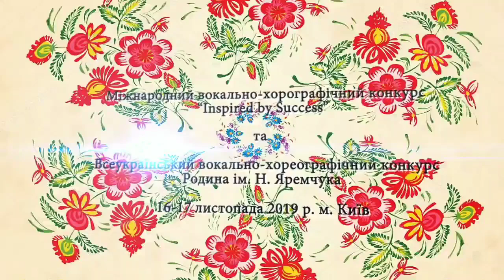Inspired by syccess міжнародний дитячо-юнацький вокально-хореографічний конкурс Родина ім.Н.Яремчука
17 листопада в Києві відбулися дві яскраві події - Третій всеукраїнський дитячо-юнацький вокально-хореографічний конкурс-фестиваль "Родина" імені Назарія Яремчука🎤, а також Міжнародний дитячо-юнацький вокально-хореографічний конкурс-фестиваль "Inspired by syccess"🎵.
Вітаємо всіх талановитих учасників та переможців, їхніх керівників та батьків!!!👏💐🎉🌞
Дякуємо партнерам конкурсів та членам журі!
Компанії "Прайм Компані" та особлива вдячність Людмилі Кушнір, Євгенію, Ларисі, Альоні, Жанні!!!
Головний інформаційний партнер - інформаційний портал газети "Киевляне";
-студія "B-Media" професійне фото та відео.
Голова журі з хореографії- заслужений артист України, доцент, завідувач кафедри бальної хореографії Київського національного університету культури і мистецтв - Дмитро Базела;
- викладач кафедри сучасної хореографії, Київського національного університету культури і мистецтв, хореограф-постановник «Танцюють всі» у Грузії – Катерина Лук’яненко
- засновник першої та єдиної в Україні школи Кавказького танцю, художній керівник Народного ансамблю «Кавказ» та дитячого ансамблю «Діти гір» - Ніджат Мірзоєв.
Склад журі з вокалу:
Голова журі з вокалу- народний артист України Дмитро Яремчук;
-народний артист України Назарій Яремчук;
- заслужена артистка України – Ленара Османова;
-піаністка, композитор та аранжувальник, заслужений діяч естрадного мистецтва України, директор «Музичної школи сценічного виховання імені Івана Карабиця – Євгенія Шимко;
-кандидат історичних наук, доцент, заступник декана факультету музичного мистецтва Київського університету культури та мистецтв – Валентина Синельнікова;
-солістка національної філармонії України, викладач та доцент кафедри бандури і фольклору Київського національного університету культури і мистецтв, громадська діячка, волонтер - Тетяна Школьна.
Дякуємо всім за справжнє мистецьке диво!)😊🎼🎊❤👏